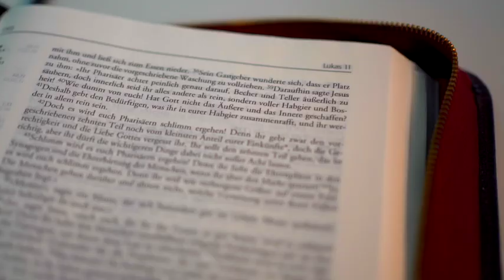Nephilim Anthropology Conference - Intro Video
£14.65 (approx. $20.39) - NEPHILIM ANTHROPOLOGY CONFERENCE April 24th – Our understanding of the FALLEN has kicked into high gear. Virtually join us for a reality-bending, epic conference with subject matter too controversial to post without censorship.